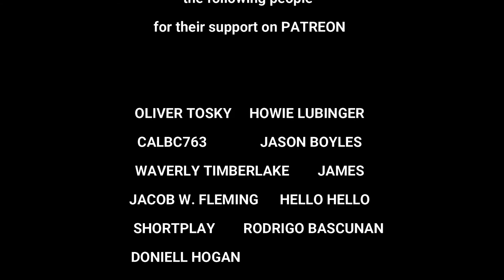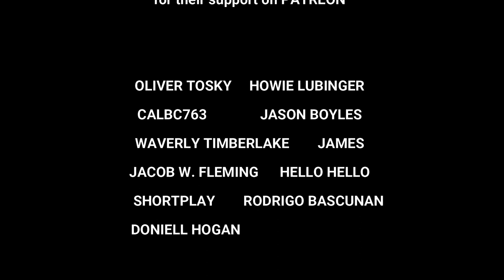DJ Red Alert - KISS FM Dec 28 1990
Thanks Again